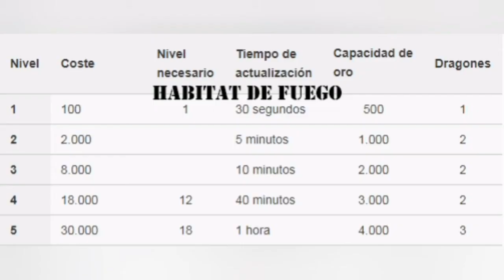Analisis del tipo fuego Dragon mania legends (Jorge Huaytan DML) #1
Este es mi primer análisis de dragon mania legends que mejor empezar con primer tipo.
ded44 android usa mi codigo para ser amigos.
Te invitó a mi clan Los musicales si tienes whasapp enviame un mensaje para agregarte a nuestro grupo del clan.